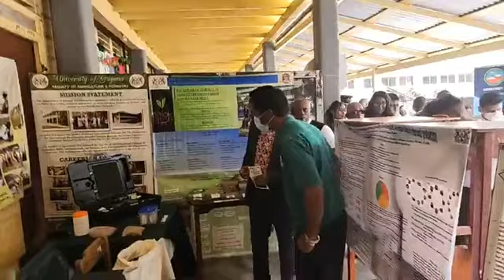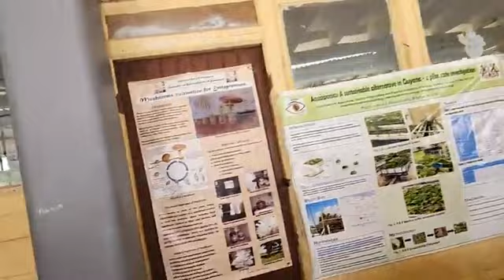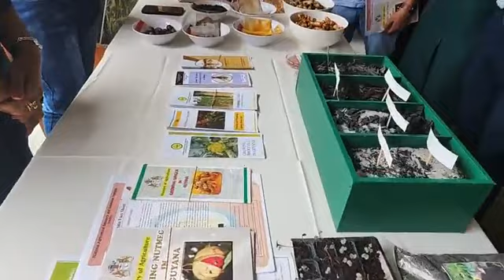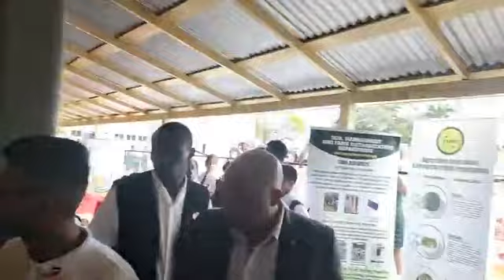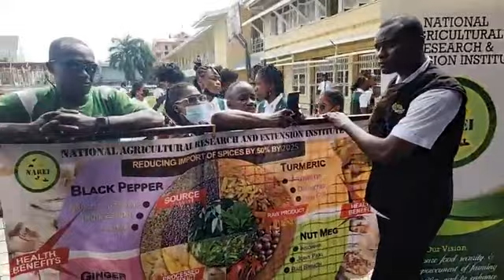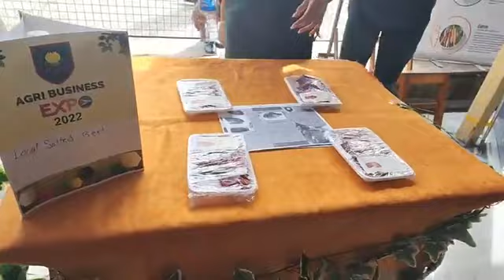President Irfaan Ali visited secondary schools students